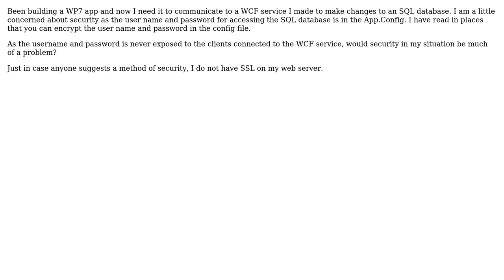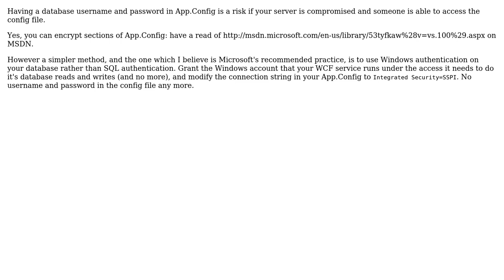Software Engineering: WCF service and security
With thanks & praise to God, and with thanks to the many people who have made this project possible! You are responsible for your own actions.